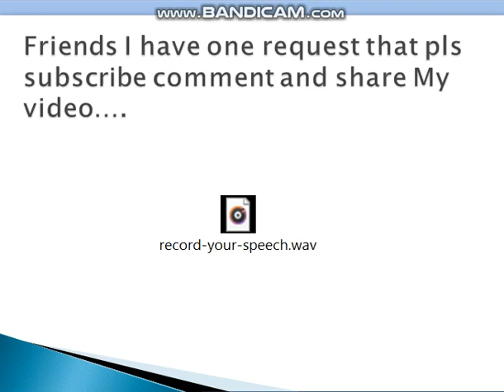Welcome To Ishika Learning.com🙏🙏 How To create homemade Travel Brochure part 2